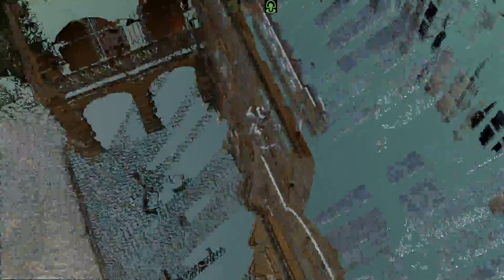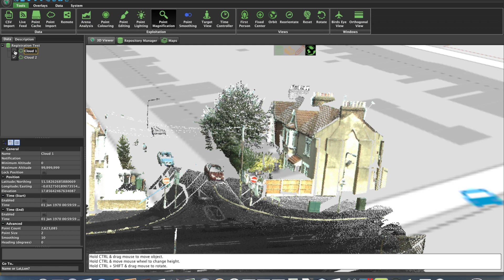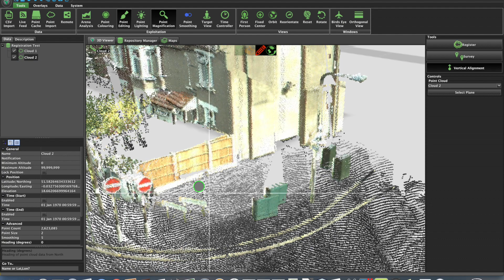Arean4D 1.9.0 New Features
New animation capabilities and point tool functions.